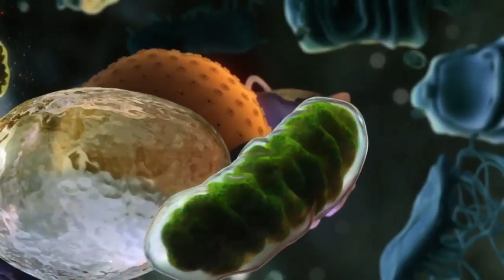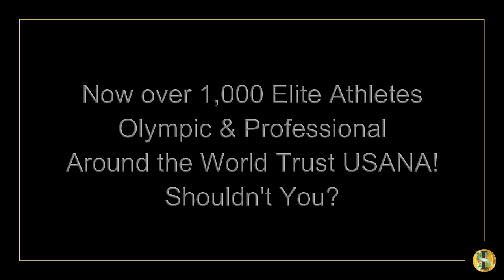3 Experts Talk about USANA's InCelligence ~ SUCCESS International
USANA's new patent-pending cellular nutrition, what the experts are saying.